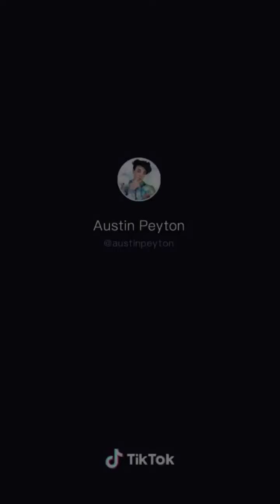Austin Peyton comp 4